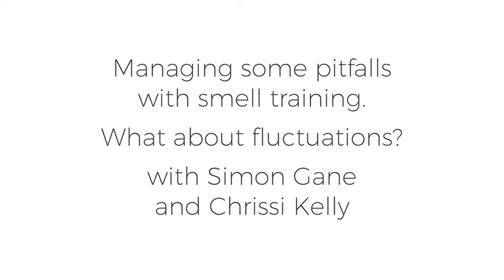AbScent NoseWell Smell Training: managing pitfalls fluctuations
Simon Gane, ENT and consultant Rhinologist at the Royal National Throat Nose and Ear Hospital in London, discusses how to manage some common pitfalls when smell training with Chrissi Kelly of AbScent.